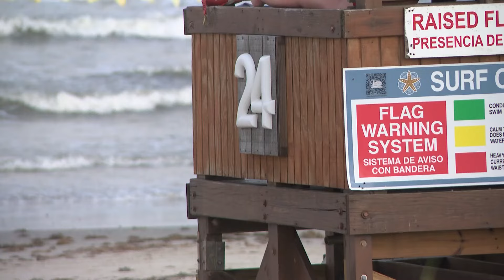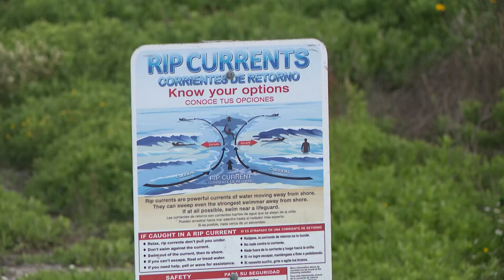26-year-old dies after getting caught in rip current while swimming near Pleasure Pier in Galveston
Beach patrol said a 26-year-old man from Louisiana went under and was found in the water between the Murdoch Gift Shop and Pleasure Pier.